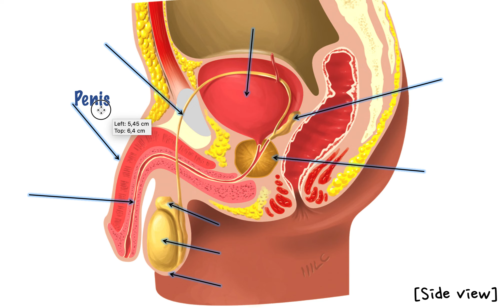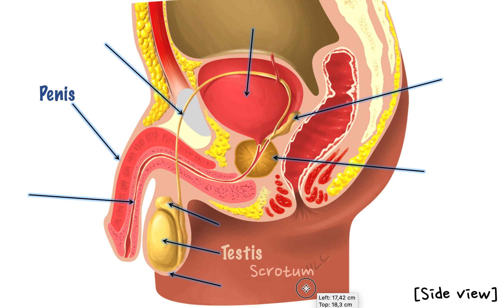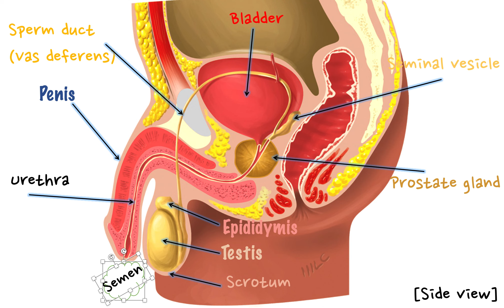Male Reproductive System Structure